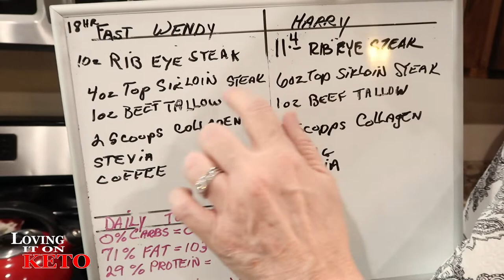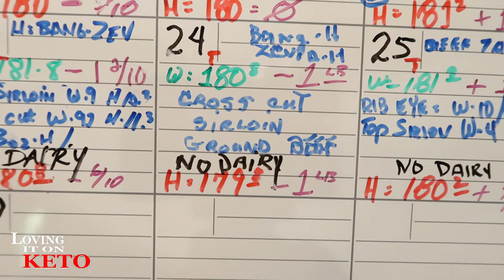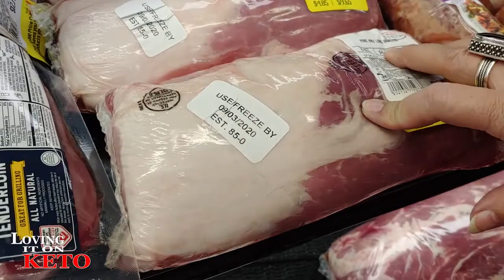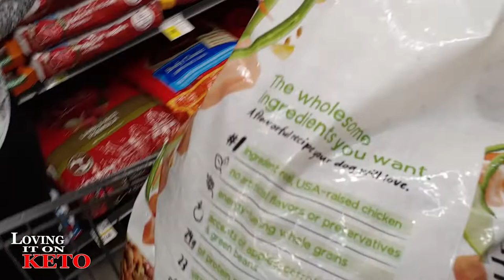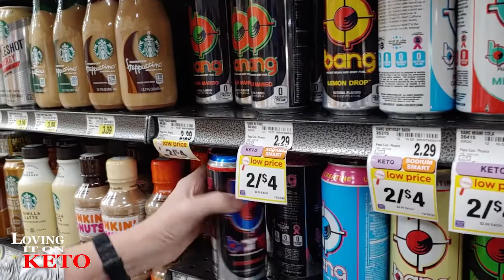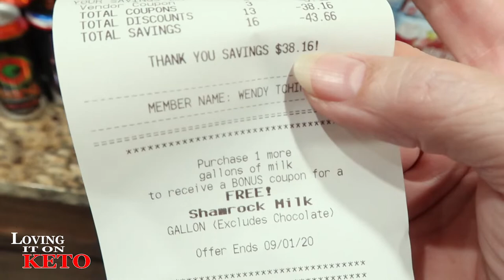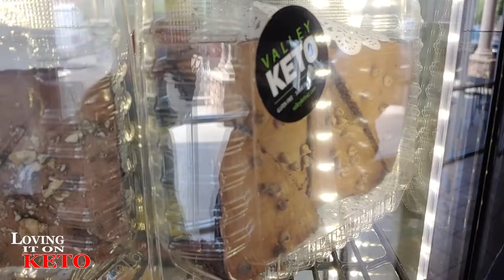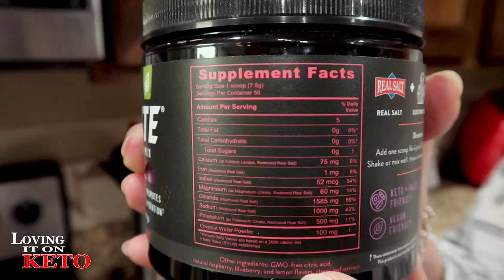KETOVORE CARNIVORE / MINI GROCERY HAUL / CHALLENGE DAY 26 / LOSE WEIGHT / KETO DIET / SHOP WITH ME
250 - KETOVORE CARNIVORE / MINI GROCERY HAUL / CHALLENGE DAY 26 / LOSE WEIGHT / KETO DIET / SHOP WITH ME

Chefman Immersion Stick Hand Blender :

(WENYS FAV)
Bonsenkitchen Handheld Milk Frother

eros scale